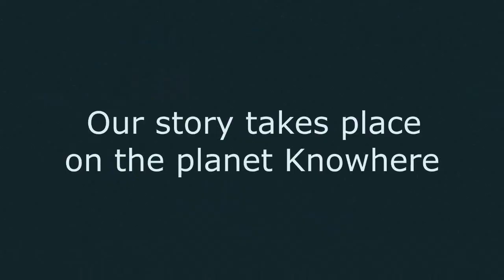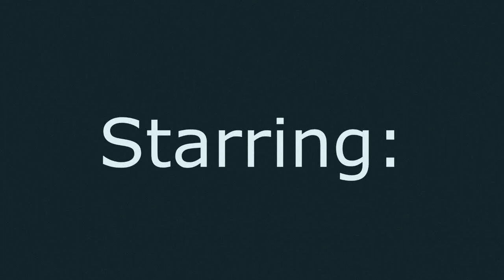Rocket Raccoon: 1985 - MARVEL comic dub mini-series trailer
Another upcoming comic dub series coming this July! It's a classic hit created by Stan Lee! [R.I.P. Stan Lee, Mantlo, Mike Mignola, and Al Gordon]